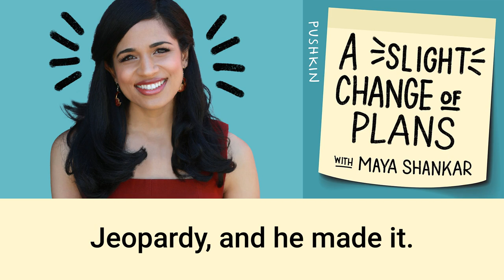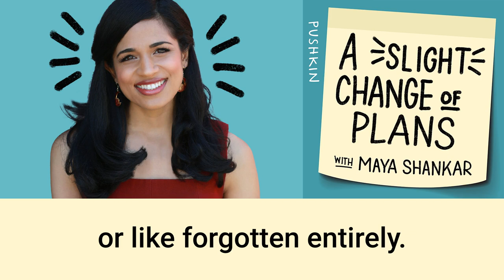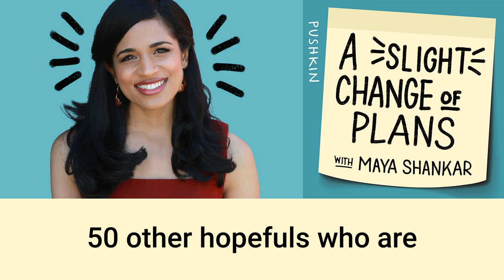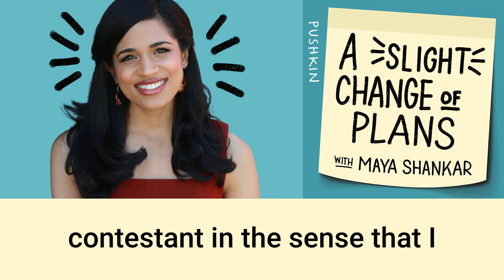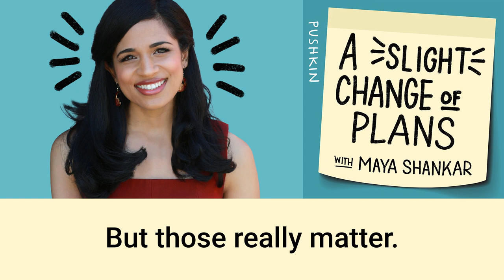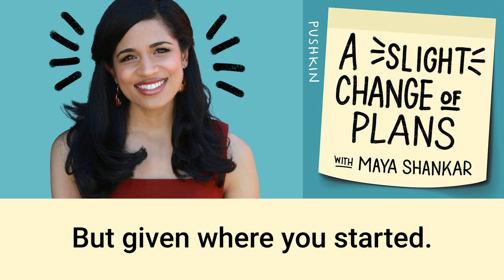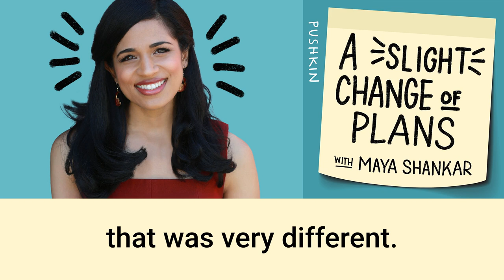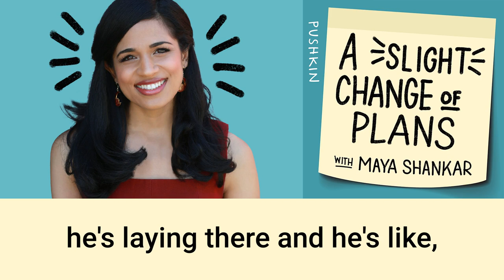Who Is Scott Menke? | A Slight Change of Plans | Maya Shankar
Scott Menke never thought he had a particularly compelling personality, but he did feel he stood out in at least one way: he had a natural ability to learn and remember interesting facts. He put that knowledge to the ultimate test as a contestant on the TV trivia game show Jeopardy! Scott was surprised when viewers responded not just to his performance but to who he was as a person.